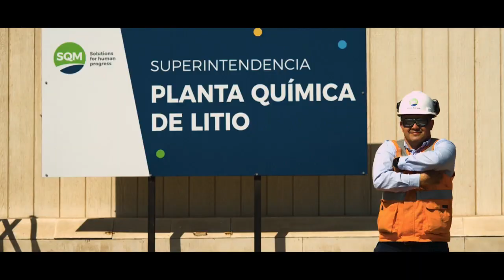Reporte Minero & Energético - jueves 30 de noviembre 2023 | 24 Horas TVN Chile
En la edición de hoy conversamos acerca del cambio climático y sus consecuencias sobre los glaciales y los flujos hídricos. Para ello, nos visitó académico de la Universidad de Chile e investigador de Advanced Mining Technology Center (AMTC). James Mcphee.